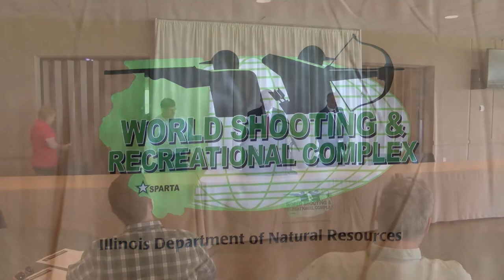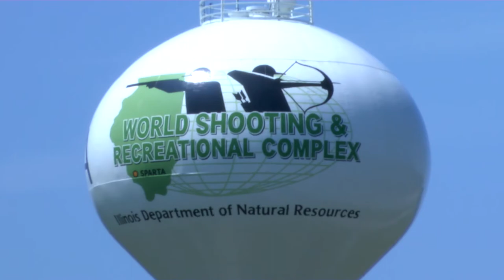Sen. Schimpf Talks on WHCO People Speak